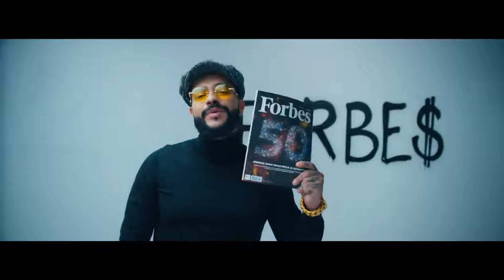Тимати 35 Премьера клипа, 2018